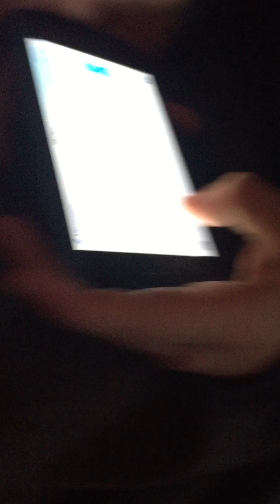Hover board got crazy